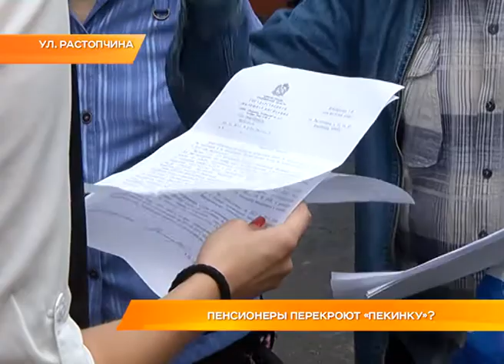Пенсионеры перекроют Пекинку?